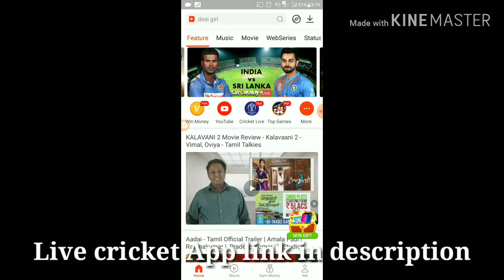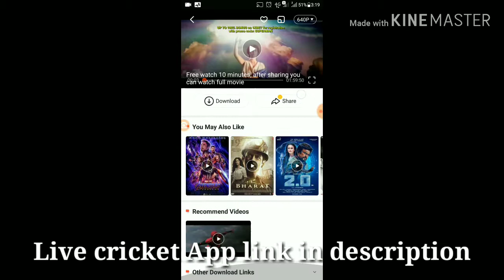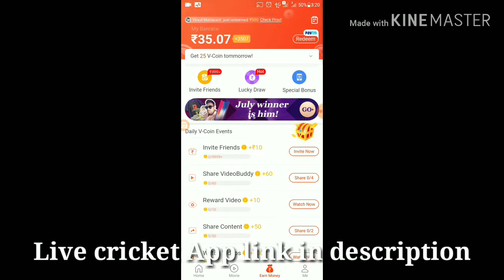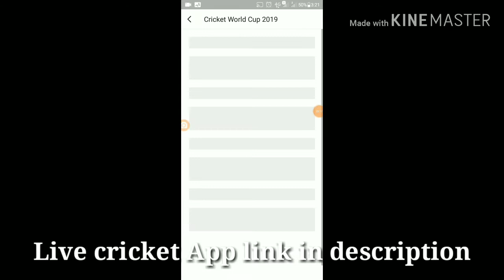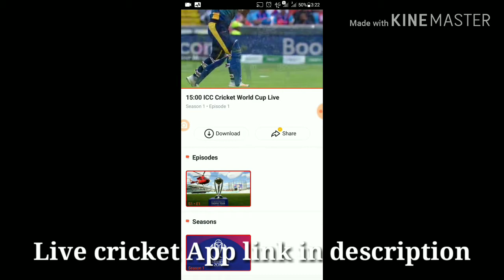Watch Free Live Cricket Best App | world cup 2019 live | srilanka vs India match